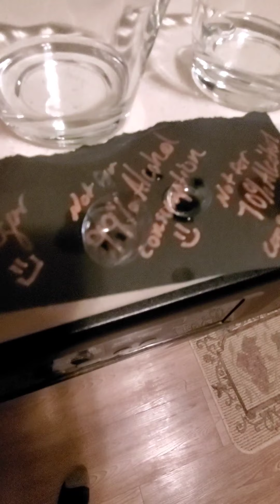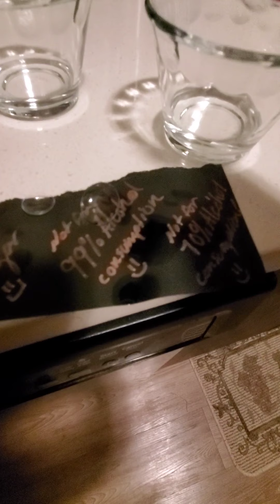Contacts in random solutions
Who was right? =]